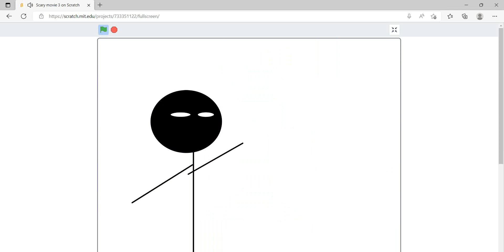Horror movie 3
last of season 1